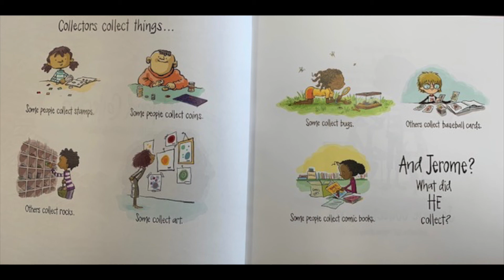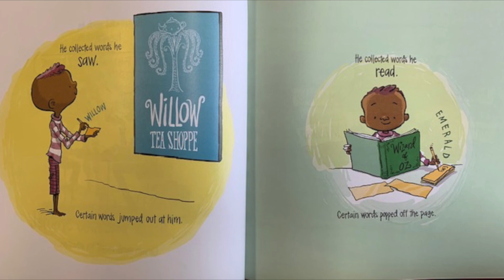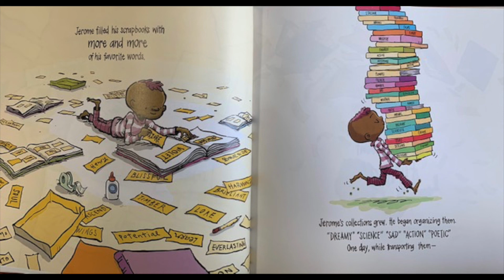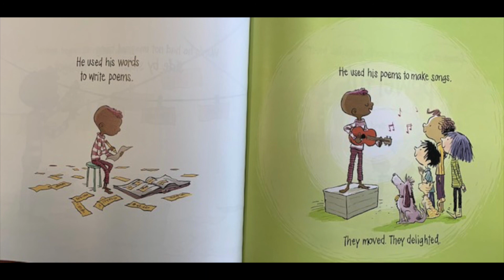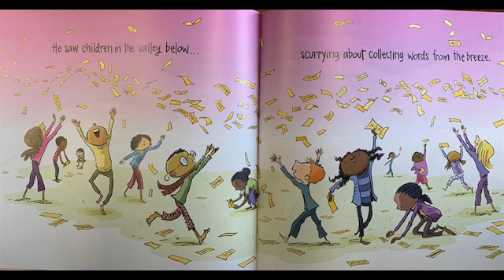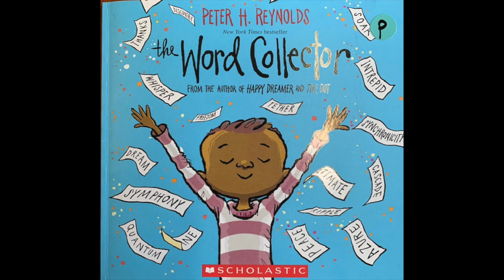"The Word Collector" by Peter H. Reynolds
Questions for your scholar:

Before Reading:

1. What is your favorite word?  Why?
2.  What do you collect?

3.  Take a picture walk and predict what you think is going to happen in the story using the sentence stem, "I predict that..."

During Reading:
1.  What does Jerome collect?
2.  What does the word transport mean?  Use your context clues!  Go back in the story and insert your new word into the text.  For example, you scholar could say, "transport means bring."  Go back in the text and insert bring for transport.  "One day, while bringing them-"

3.  What happened to his words when he was trying to transport them?  How did this mistake end up being a good thing for Jerome?
4. Why are his simplest words the most powerful?
5.  How did Jerome share his words with the world?

After reading:
1.  What word would you use to describe how Jerome was feeling at the end of the story?  Challenge your scholar to use one of Jerome's words from the book or research to find your own 1,000 dollar word.
2.  Start your own word journal and collect words with your scholar.